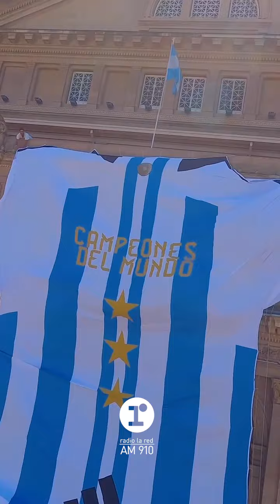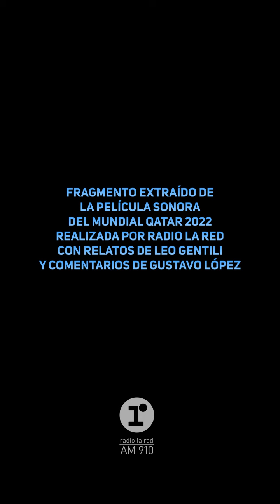A UN AÑO DE SER CAMPEONES ⭐⭐⭐ LA EMOCIÓN SIGUE INTACTA. QUÉ LINDO SER HINCHA DE ARGENTINA 🇦🇷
Fragmento extraído de la "PELÍCULA SONORA DEL MUNDIAL 2022" de Radio La Red con motivo del primer aniversario de la obtención de la Copa del Mundo. Con los relatos de Leo Gentili y los comentarios de Gustavo López.

🎬Edición: Pamela Masters & Agostina D Agostino.
💻Producción: Agus Monti.

🟦 También nos podés escuchar en:
📻 AM 910
📱 APP: La Red - AM 910 (Android - iOS)

🟦 Radio La Red, PasiónPorLaRadio.